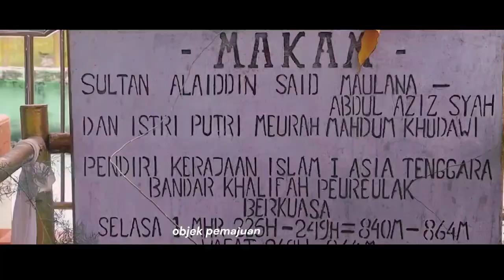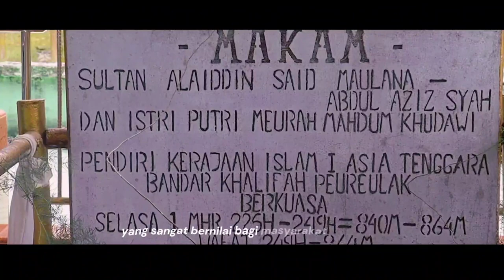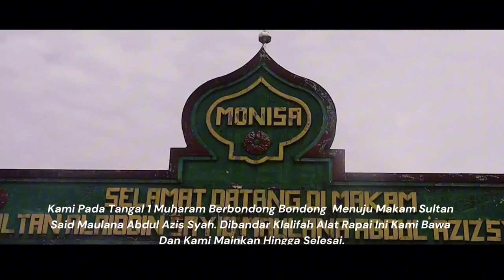Rapai Bandar Khalifah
Rapai Bandar Khalifah merupakan seni musik tradisional yang berasal dari daerah Bandar Khalifah Kecamatan Peureulak kabupaten Aceh Timur, Yang di mainkan untuk menyampaikan pesan-pesan Dakwah dan Pesan-Pesan Nasihat.